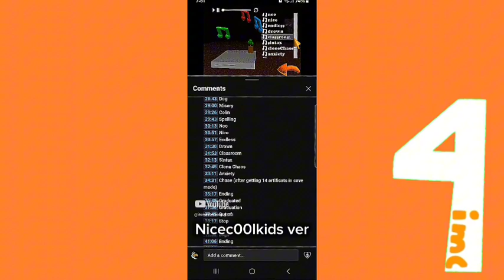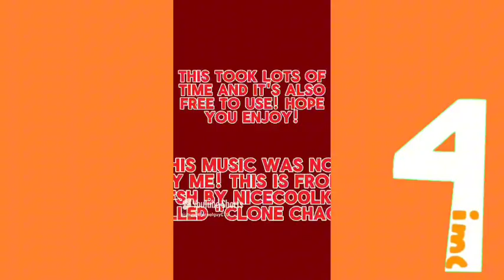Remakes vs the originals